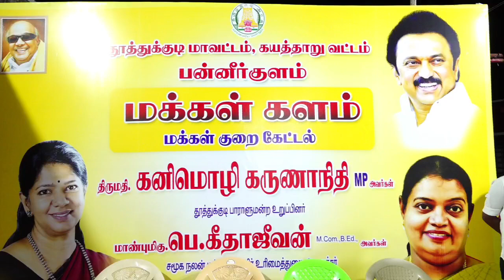Makkal kalam Programme Kanimoli MP participated